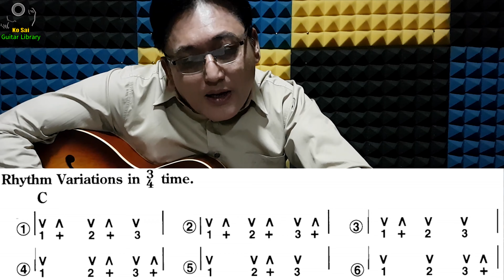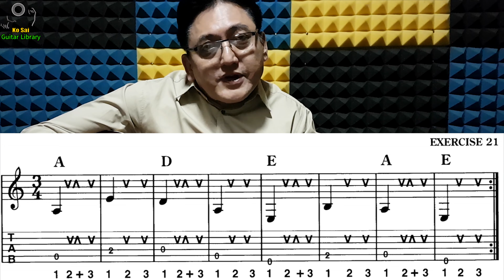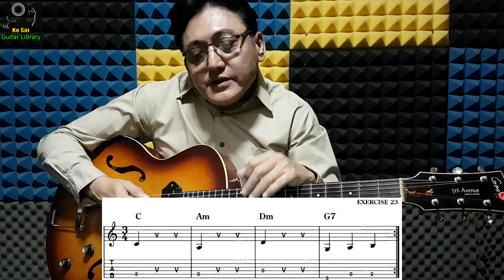Ko Sai - Guitar Library - Rhythm Guitar Note-NewChords and Ex - 5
သင်တန်းများတက်ရောက်လိုပါကလည်း Ph - 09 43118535 သို့ ဆက်သွယ်စုံစမ်းနိုင်ပါတယ်။